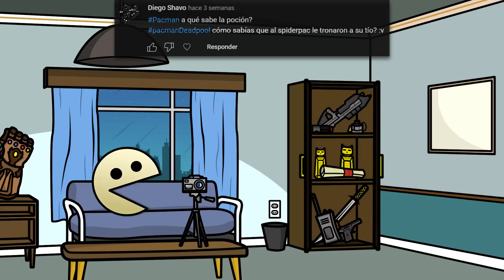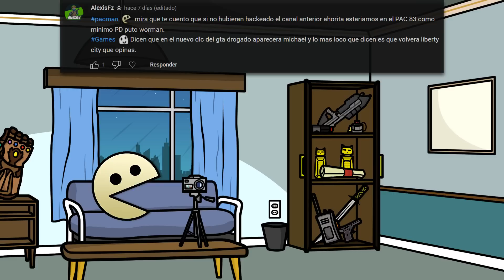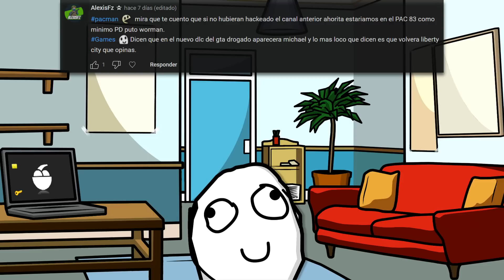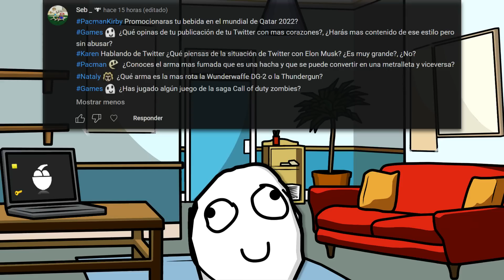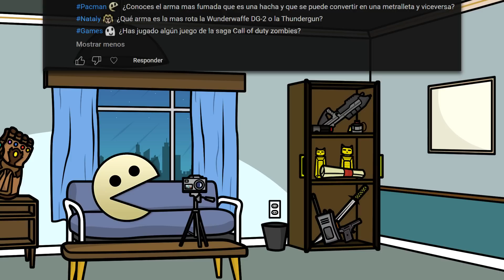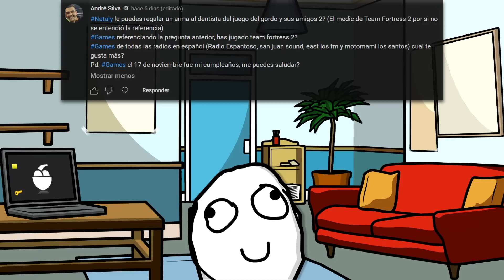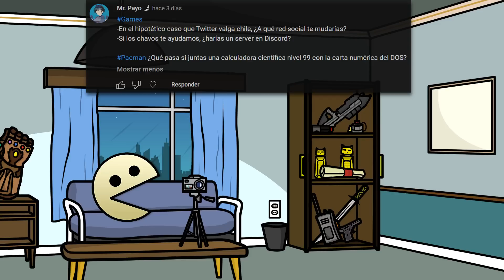New Pregúntale al Pacman 63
Bienvenidos a la parte 63 de New Pregúntale al Pacman, la sección de preguntas y respuestas del canal donde cualquier fumada puede pasar. En el programa de hoy tenemos varios anuncios, fumadas, cosas del diablo, y hasta nuevos integrantes ;v así que prepárense bien.

-Recuerden que los memazos que se suben en la comunidad son repollos de Twitter, si quieres ver lo más nuevo deberías entrarle a Twitter ;v

Para enterarte de todos los vidios nuevos y memazos recién horneados :v